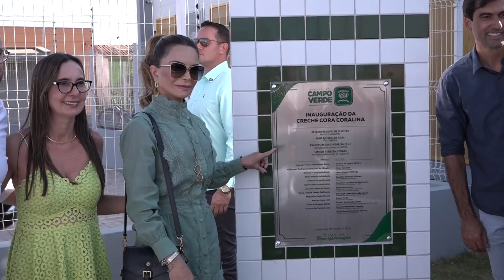Primeira-dama de MT participa de inauguração de creche e entrega de ônibus escolar em Campo Verde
Município de Campo Verde celebra 36 anos com visita da primeira-dama do Estado, Virgínia Mendes, inaugurações de obras e assinatura de ordens de serviço para novo aeroporto e delegacia da Polícia Civil.